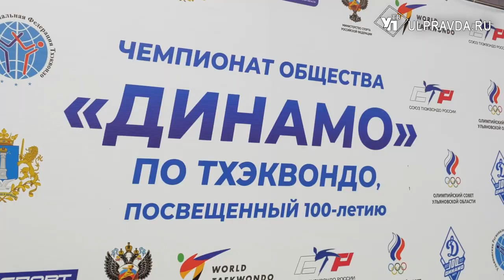Ульяновские спортсмены стали лучшими тхэквондистами страны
Определили сильнейших тхэквондистов общества «Динамо». В Ульяновске прошёл всероссийский чемпионат по тхэквондо, посвященный 100-летию общества. Наш регион выставил на состязания достойных спортсменов.